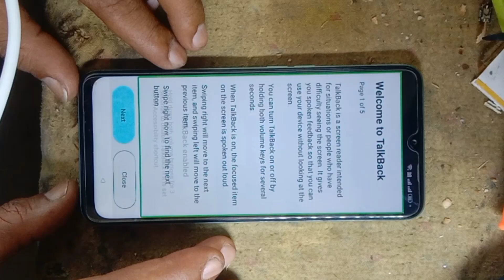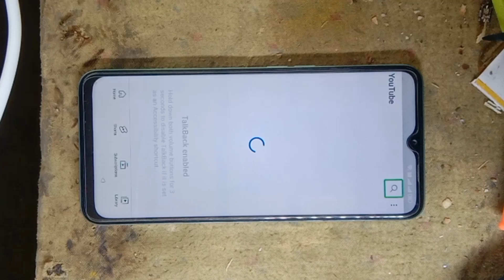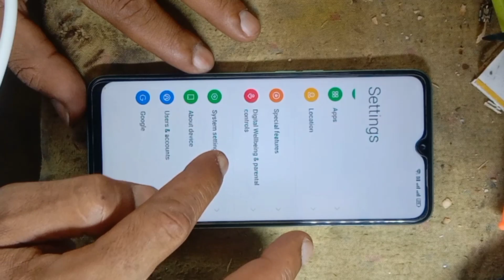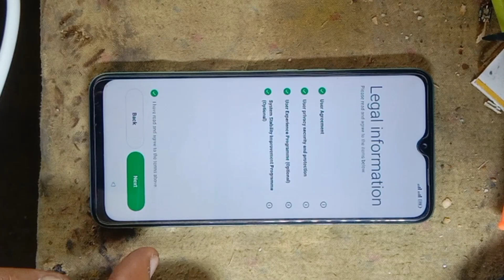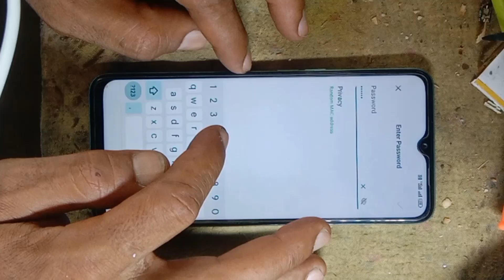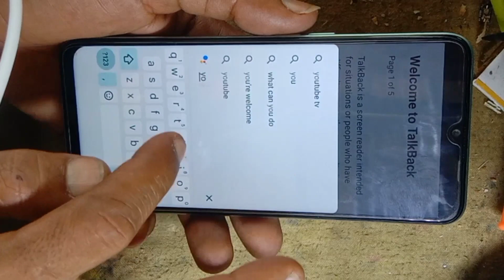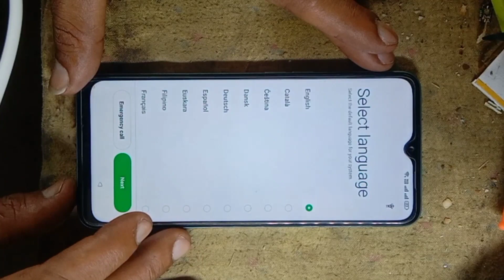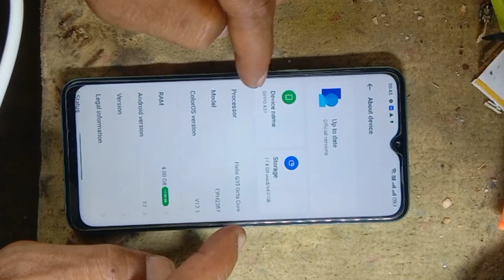oppo a57 frp bypass android 12 /oppo a57 cph 2387 Android 12 google bypass